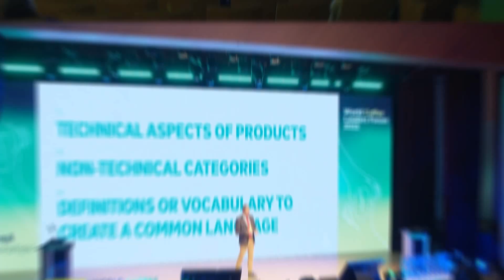[WCLF2022] The 11th WCLF Highlight Video | 제11회 월드커피리더스포럼 하이라이트 영상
☕ The 11th World Coffee Leaders Forum Highlight Video☕

World Coffee Leaders Forum is a global coffee knowledge sharing platform to anaylize the global and regiional coffee markets and evaluate the changing trends, growth and changes.

In 2022, under the theme of "Coffee & Relationships", WCLF especially focused on the relationships between coffee and others and looked to offer practical solutions for the global industry. Looking at the relationships between Coffee&Human, Coffee&Planet, Coffee&Space, and Coffee&New world, WCLF discussed the 5th wave in the coffee industry, sustainability for the future and the changes the global coffee market faces in the era of digital transformation.

Check out the highlight video from the 11th World Coffee Leaders Forum, which took place from Nov. 23-26, 2022 at Coex, Seoul, Korea along with the 21st Seoul Int'l Cafe Show!

☕ 제11회 월드커피리더스포럼 하이라이트 영상 공개 ☕

2022년 11월, 11주년을 맞이한 글로벌 대표 커피 전문 국제회의, 월드커피리더스포럼의 생생한 현장을 담은 하이라이트 영상을 공개합니다!

2022년 월드커피리더스포럼은 "Coffee & Relationships"라는 주제 하에 커피와 다양한 관계를 살펴보았습니다. 커피와 사람, 커피와 지구, 커피와 공간, 커피와 새로운 세상에 대한 인사이트 공유를 통해 실질적인 솔루션과 전략을 제공하여 전 세계 커피 산업의 새로운 지표 역할을 하였습니다.

전세계 커피 전문가들과 각 분야 국내 최고 전문가, 세계 최고 바리스타가 함께한 제11회 월드커피리더스포럼의 커피 향과 열정으로 가득했던 현장을 느껴 보세요!
🌏The 12th World Coffee Leaders Forum🌏
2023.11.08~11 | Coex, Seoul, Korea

i. Instagram.com/wclf_coffeeforum